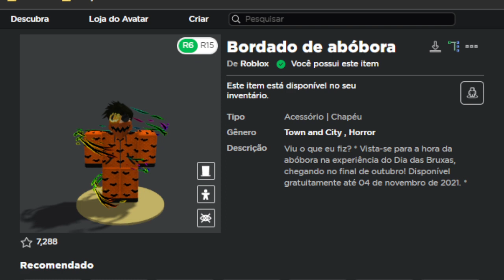CORRE! NOVO ITEM GRÁTIS no ROBLOX!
🔔 Vídeo todos os dias as ⏰ 12:00 ⏰